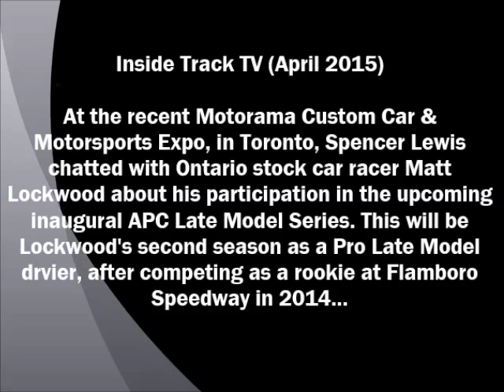Inside Track TV - Matt Lockwood APC LM Series - Apr 2015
In this episode of Inside Track TV, host Spencer Lewis caught up with APC Late Model Series racer Matt Lockwood during the recent Motorama Custom Car & Motorsports Expo. The Pro Late Model racer, who competed as a rookie at Flamboro Speedway in 2014, is looking forward to racing in the new APC Series in 2015.